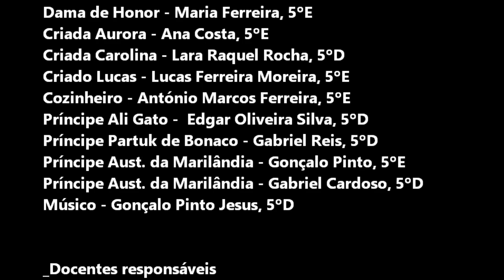O PRÍNCIPE NABO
Agrupamento de Escolas de Santa Maria da Feira
Departamento de Educação Especial
Vencedor do Concurso Escolar "Escola + Humana",  promovido pela Câmara Municipal de Santa Maria da Feira, em 2016.